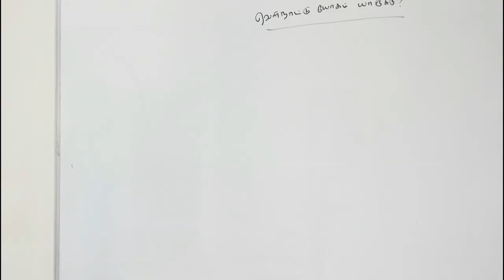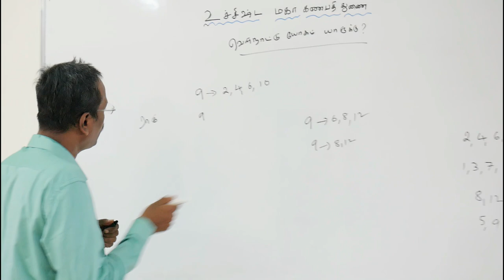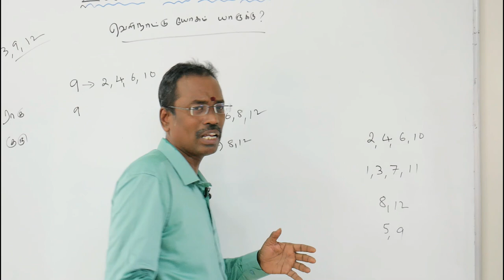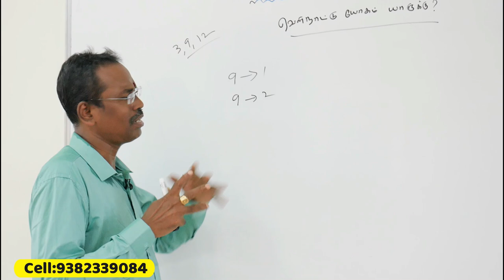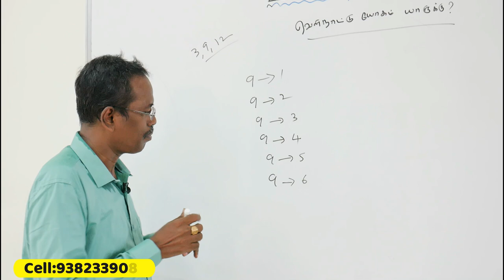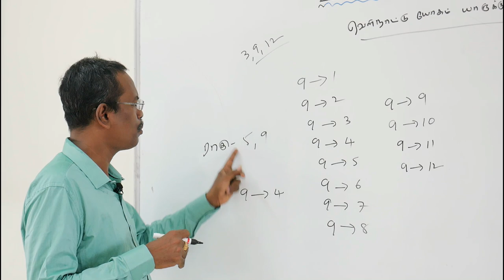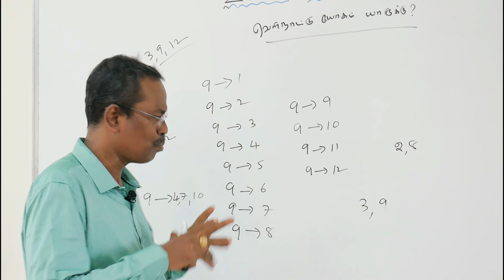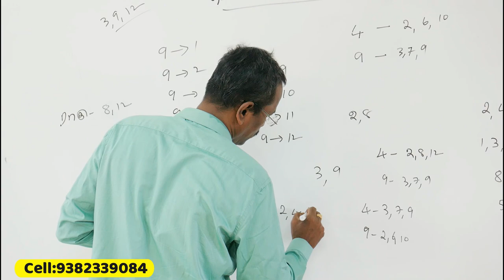வெளிநாடு செல்லும் யோகம் யாருக்கு? Part-2 | Foreign Job KP Astrology | Foreign Travel in KP Astrology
Foreign Job KP Astrology | Foreign Travel in KP Astrology | கே.பி. ஜோதிட முறையில் வெளிநாடு செல்லும் யோகம் யாருக்கு? Part-2 | KP Astrology in Tamil | KP Jothidam in Tamil |

1. கே.பி. ஜோதிட முறையில் வேலை தொழில் எப்படி தேர்வு செய்வது பற்றின  you tube  play list videoக்களை கீழ்கண்ட லிங்கில்  காணலாம்  ***

2. லக்னம் முதல் 12 பாவ காரக விளக்கங்கள் பற்றின  you tube  play list videoக்களை கீழ்கண்ட லிங்கில்  காணலாம்  ***

3. சூரியன் முதல் கேது வரை கிரக காரக விளக்கங்கள் பற்றின  you tube  play list videoக்களை கீழ்கண்ட லிங்கில்  காணலாம்  ***

6. கே.பி. ஜோதிட முறையில் திருமணம் எப்போது நடக்கும்  பற்றின  you tube  play list videoக்களை கீழ்கண்ட லிங்கில்  காணலாம்  ***

சிவந்தாங்கல், சிக்கராயபுரம்,
குன்றத்தூர், சென்னை- 69
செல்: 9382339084